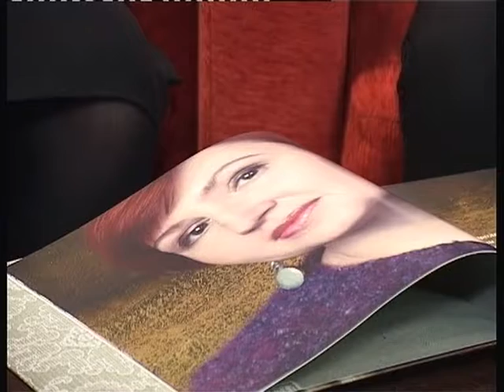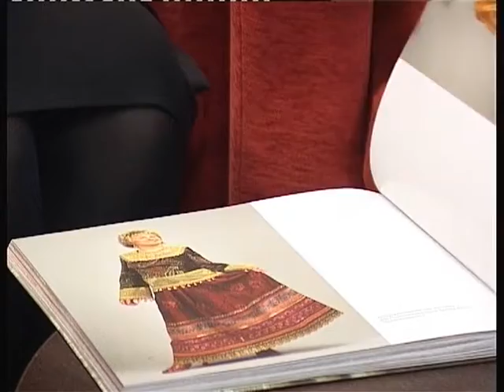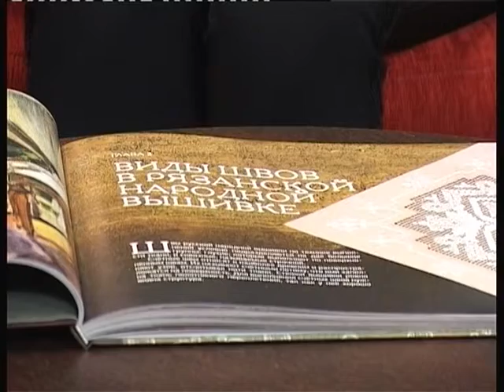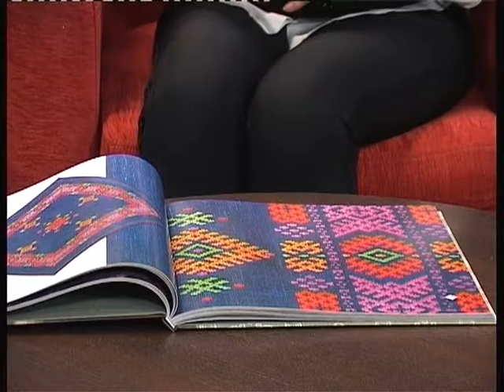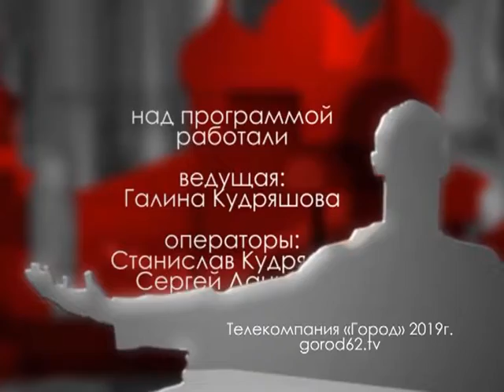Городские встречи 14.02.19 Елена Шаповская и Екатерина Соколова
Директор и ведущий методист Рязанского областного научно-методического центра народного творчества